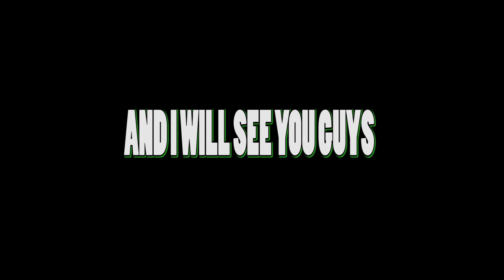uV_Titan Channel Trailer!